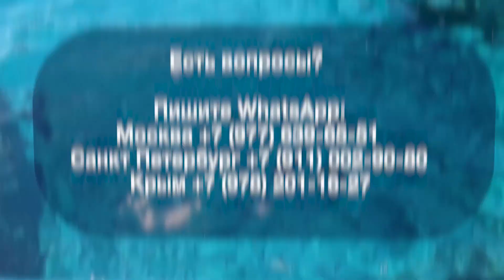Строительство бассейна для бизнеса, Строительство бассейна для гостиничного комплекса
Строительство бассейна для бизнеса, Строительство бассейна для гостиничного комплекса WhatsApp Москва 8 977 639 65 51, Санкт Петербург , Крым Дмитрий

Друзья, всем здравствуйте! На нашем канале мы показываем видео ролики как мы строим, ремонтируем бассейны! Много наших зрителей и подписчиков, по нашим роликам, строят бассейны своими руками, хочу обратится к нашим зрителям, не стесняйтесь, задавайте любые вопросы в комментариях или пишите в WhatsApp В строительстве и ремонте бассейнов есть много нюансов, которые нельзя оставлять без внимания и если допустить ошибку, в будущем, ее очень дорого исправлять, так что пишите!

В нашей компании появилась новая услуга, строительство бассейна ОНЛАЙН! То есть, по нашим проектам Вы можете изготовить и подготовить чашу бассейна, далее мы приезжаем, монтируем закладные, делаем обвязку чаши, варим пленку, подключаем оборудование, запускаем бассейн!

Мы строим бассейны по всей России!!!